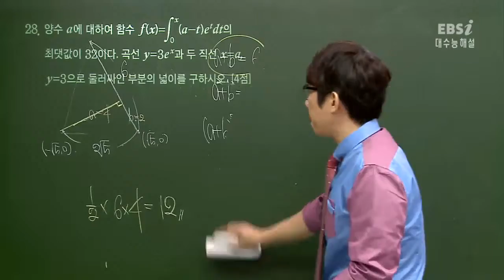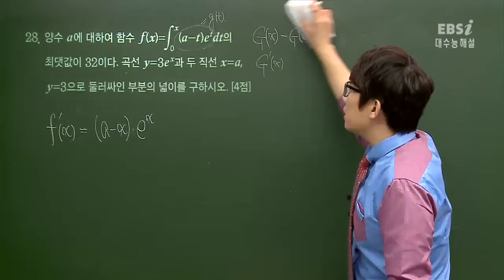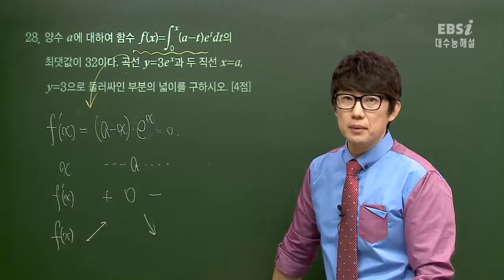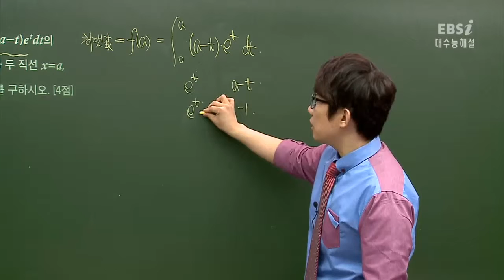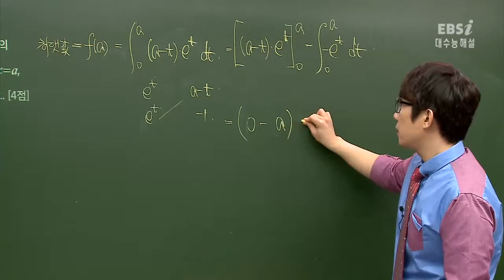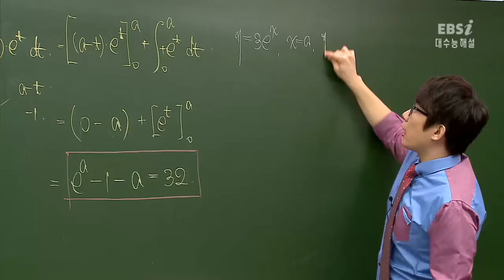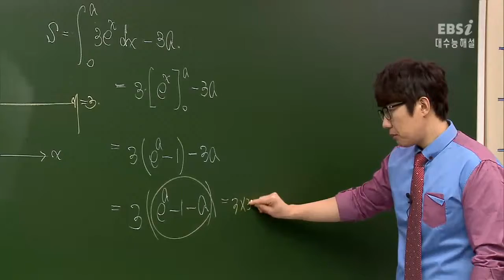201411수능@B28